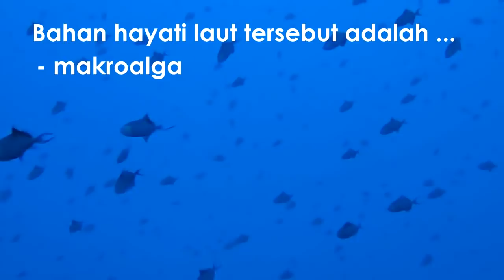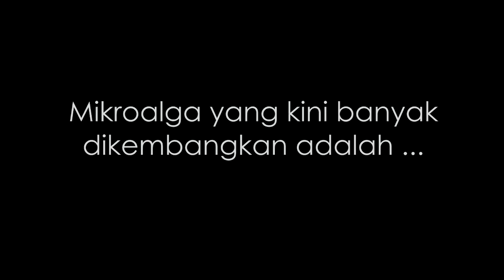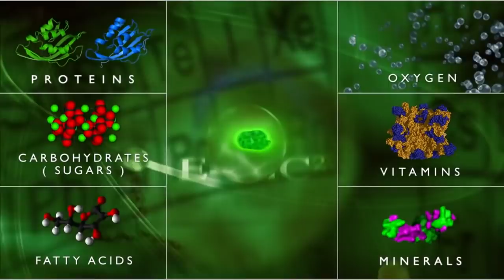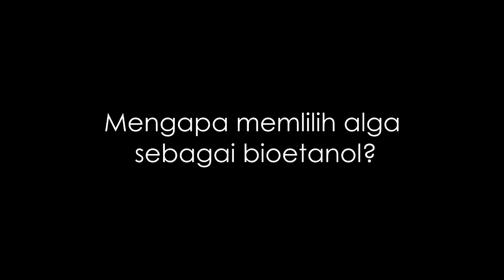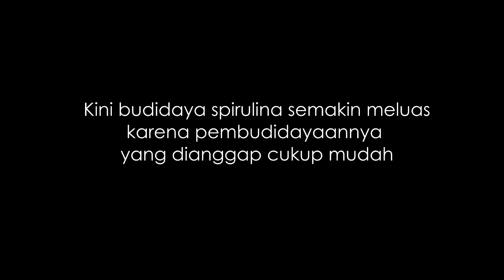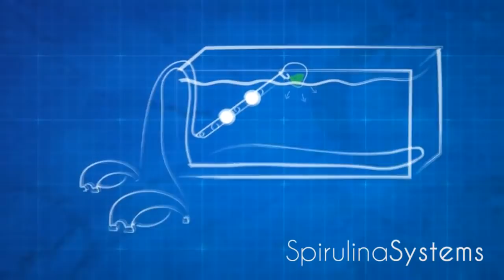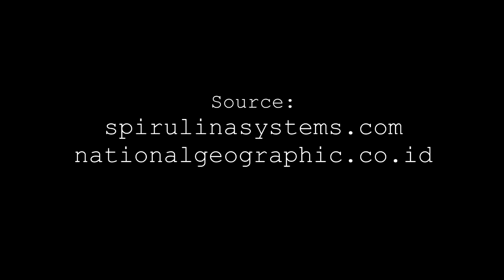Potensi Mikro Alga: Spirulina - Kekayaan Laut yang Perlu Dimaksimalkan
Persembahan Kelompok Bahan Hayati dan Farmakologi Laut.
Ilmu Kelautan Universitas Diponegoro